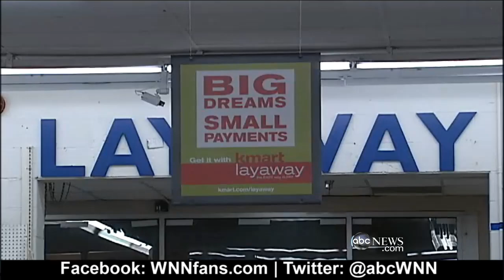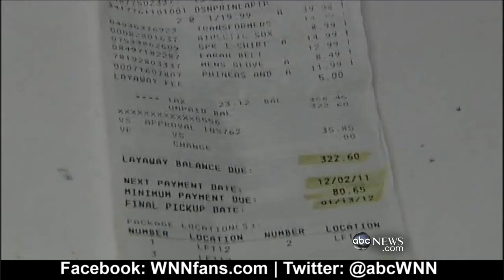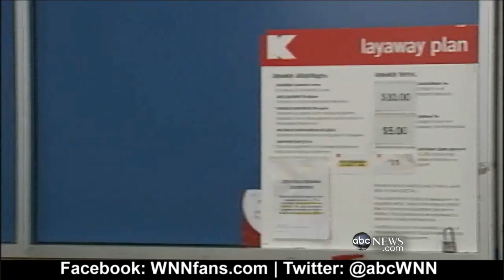Secret Santa Pays Off KMART Layaway Accounts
An anonymous person has spread Holiday Cheer at a KMART in Indianapolis.